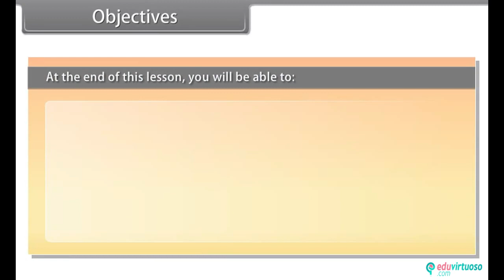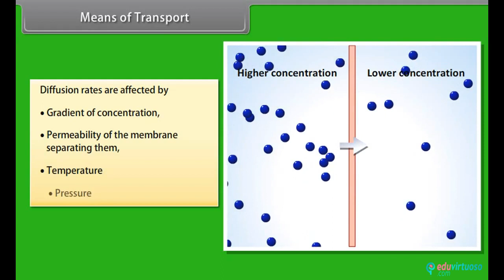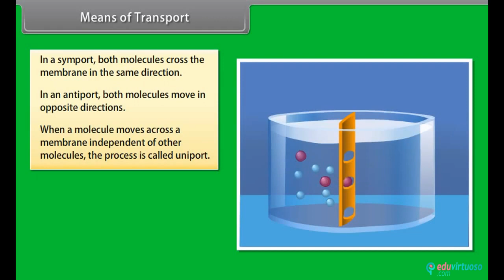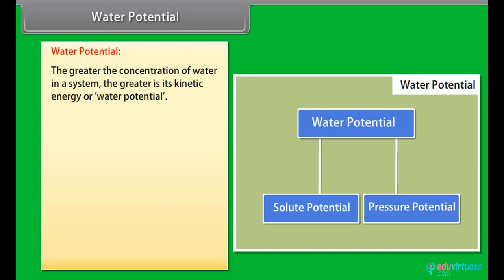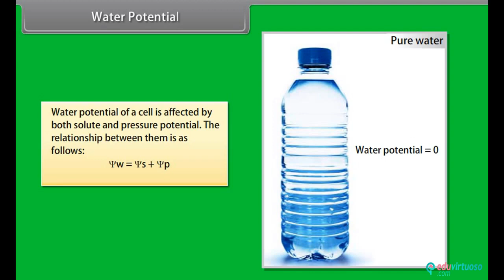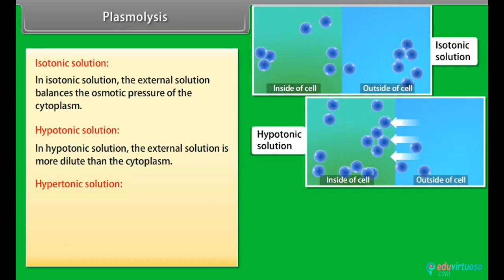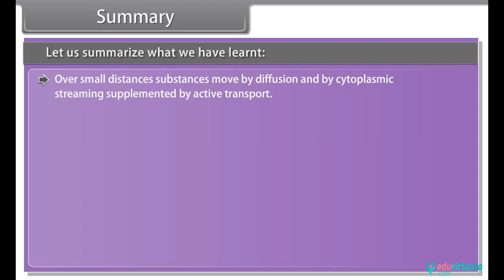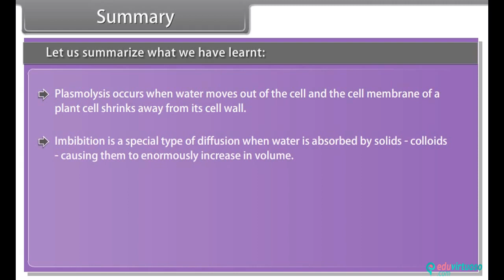Grade 11 | Science | Transport of Water in Plants | Free Tutorial | CBSE | ICSE | State Board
Welcome to our Class 11 Biology tutorial on the Transport of Water in Plants! In this video, we will explore the intricate mechanisms plants use to absorb and transport water from the soil to various parts of the plant. Whether you're a student, educator, or biology enthusiast, this lesson is packed with valuable insights.

What You Will Learn:
- How water is transported in plants.
- Various means of transport like diffusion, facilitated diffusion, and active transport.
- Comparison of different transport processes.
- Plant water relations and the concept of water potential.
- Detailed explanations of osmosis, plasmolysis, and imbibition.

Key Topics Covered:
- Introduction to plant water transport mechanisms.
- Diffusion and its role in plant water transport.
- Facilitated diffusion and the role of membrane proteins.
- Active transport and the use of ATP.
- Comparison of diffusion, facilitated diffusion, and active transport.
- Plant water relations including water potential, solute potential, and pressure potential.
- Detailed processes of osmosis, plasmolysis, and imbibition.

For more free resources to help you excel in your studies, visit us Our platform offers a wealth of educational materials to enhance your learning experience.

for more educational resources!